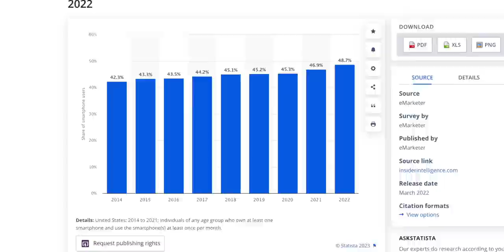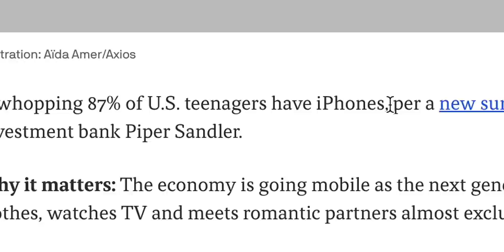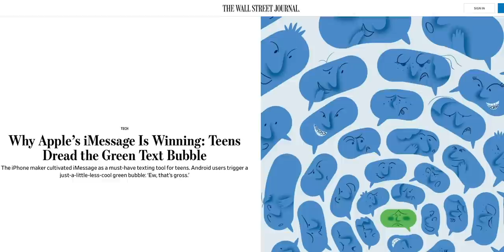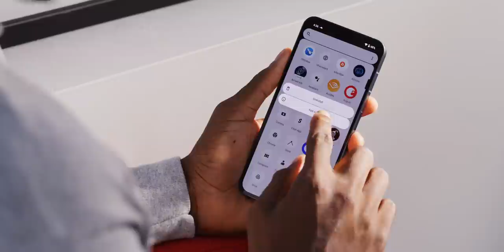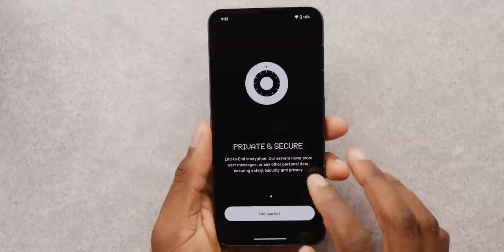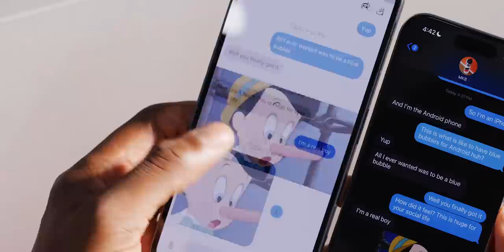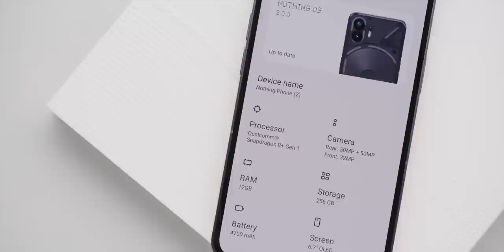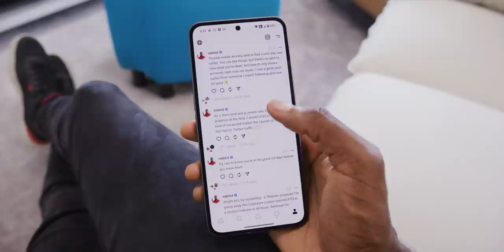To Beat the iPhone, You Must... Be the iPhone?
Nothing embraced iMessage for Android. Here's what that means 👀